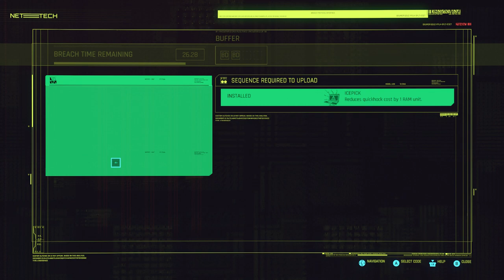[Nomad Story] Cyberpunk 2077 Playthrough Part 11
If you would like to see more of what I stream, go for more
videos. Remember to follow all channels .